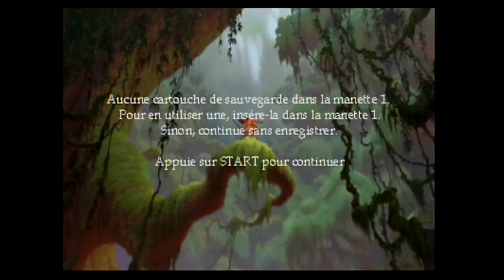[NINTENDO 64] Introduction du jeu "Disney's Tarzan" de Activision (2000)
Voici l'introduction du jeu vidéo Disney's Tarzan par le Studio Activision sortie au cours de l'année 2000 sur Nintendo 64